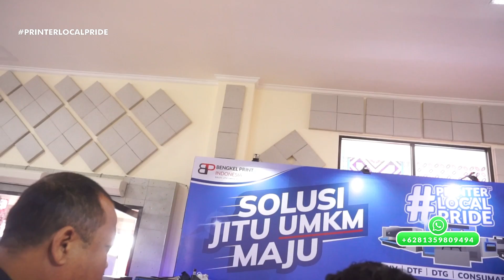Hari Terakhir Ada Info Penting di IAPE Bali 2023 !